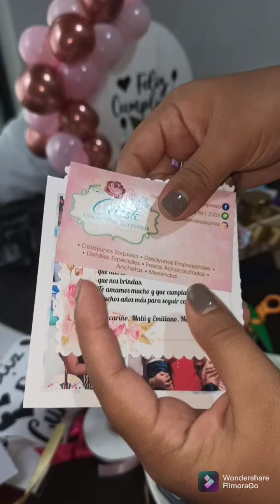desayuno sorpresa paso a paso